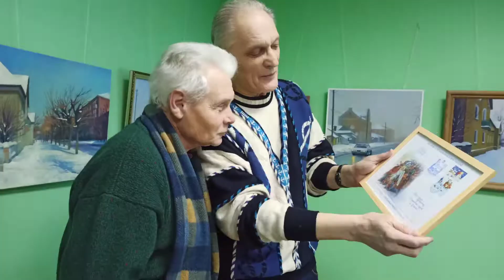Микола Лукашенко_Презентація художньої виставки "Зимовий ноктюрн"